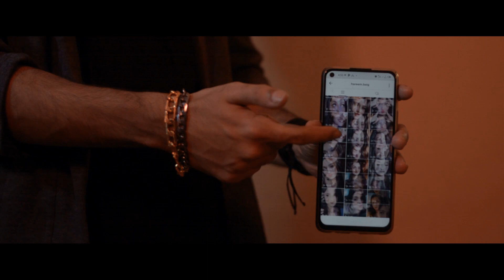Masroor Siddiqui - LONE ft. Taha Hussain (Official Music Video)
Masroor Siddiqui Presents "LONE" official song ft. Taha Hussain hope you all like it. LONE is all about Masroor Siddiqui's life journey which Taha Hussain has well described through his lyrics.

"LONE" - Life Of Nostalgic Ends. ❤️ LONE is all about my life & journey.. no expensive cameras or fancy editing like my other previous song's.. It's just me.. my friend Sarim Ahmed & Shehroze Qureshi.. my students and you guys ❤ thankyou each n everyone for showing so much love 🙏

Song : LONE
Starring : Masroor Siddiqui
Rap : Taha Hussain
Lyrics : Taha Hussain
DOP : Sarim Ahmed
Production Team : Taimoor Yousufzai , Ahsan Zaidi , Tatheer Yousufzai , Abdullah Baloch , Owais Dawood

Lyrics :
what you know what you know
lemme start from the bottom jaane sary mere dost
sadkon k dhakkay or hustle chale roz bro
main tou banna chahta Tiger Shroff
ghar wale bolein fuck fame , fuck ur acting , fuck ur dancing strong back nhi
fuck back I gotta deal locked aee..
fuck fame I gotta really long way..
khayee bus k dhakkay magar kher jani
roz naye auditions J-town se Kemari
underground se commercial ki sair jani
mere career pe nhi kisi ka bhi pair jani
setbacks , heartbreaks , dostfake the world against me
par main sirf ek.. baap bola beta karobar dekh
magar puri karni chahat tou bike di baich wowoo...

bole baby dancer main anari
khud tiktok wo chala rahi
I don't hate people struggling out there
usay hustle meri sahi se pata thi
lemme guess wo daarti hai
main usse aagy aa chuka tou sali mujhse sarti hai
paisa phenku baby botal main utar ti hai
sangat main naam se mere wo q akarti hai

naachu main rave party ho ya shaadi
yahi paisa motivation mere past ki kahani
ghar se bahar mera kuch bhi pata nhi
thori sad yeh kahani magar hustle ka maza bhi wowwoo...

ab tou jani more money & fame
dost banne haters karein baatein sari yeh lame
weird flex.. par londay ghumein mere peechy
I pay the bills phr bhi taangein yeh meri kheenchein
main khush jahan bhi main hun khada
is shehar ki tarhan jani dil bara
on top bheta abhi ek film kara
Taha on the mic MS joint tou tu kill kara hann.